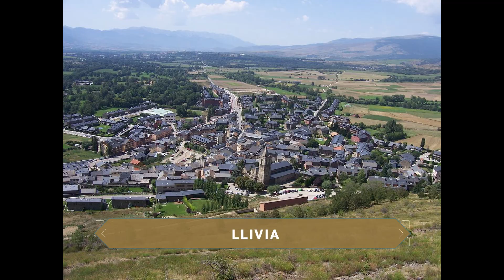GUÍA COMPLETA ▶ Qué ver en LA PROVINCIA DE GERONA / GIRONA (ESPAÑA) 🇪🇸 🌏 Turismo y viajes Cataluña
Guía de viaje con los puntos y lugares más interesantes de la Provincia de GERONA / GIRONA. Descubre qué ver y qué hacer con los puntos de mayor interés de la región. Espero que el vídeo os pueda servir de ayuda si planeáis un viaje a esta maravilla de provincia.

La provincia de Gerona es conocida internacionalmente por albergar una de las costas más bellas de España, la costa Brava. En verano recibe miles de turistas nacionales e internacionales que van en busca de sol y de playa.
Pero esta provincia alberga mucho más, desde preciosos pueblos de interior, yacimientos arqueológicos, castillos de ensueño, calas maravillosas o impresionantes paisajes volcánicos. Una provincia repleta de lugares que visitar y que hacen las delicias de todo viajero. ¿No conoces la provincia de Gerona? Pues acompáñame en esta guía para descubrir a la joya de Cataluña.